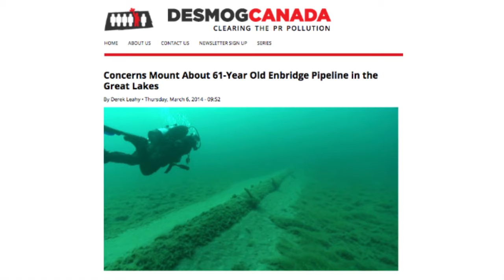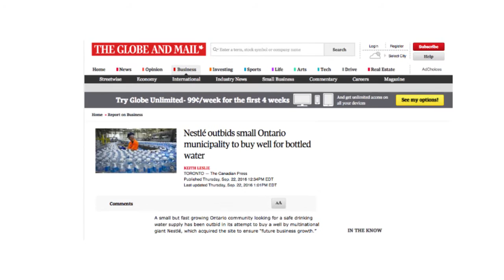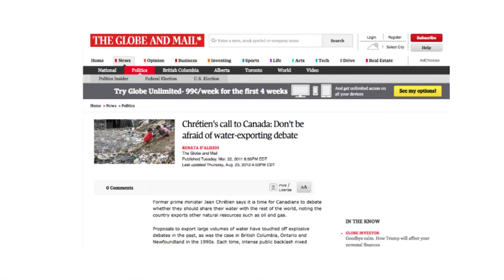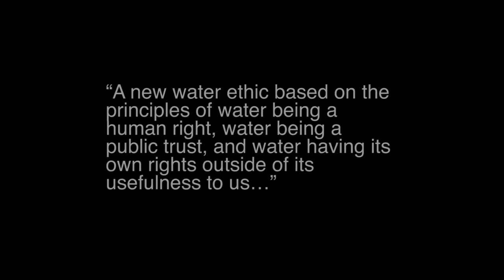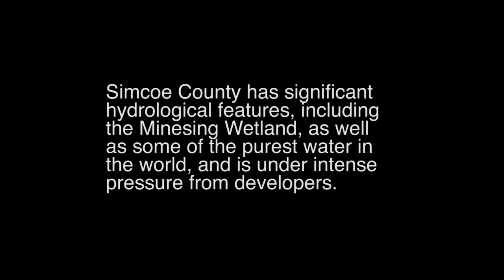Maude Barlow - Canada's Water Crisis and What We Can Do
Council of Canadians National Chairperson, Maude Barlow, speaks in Midhurst, Ontario, about Canada's water crisis, and the need to take action.